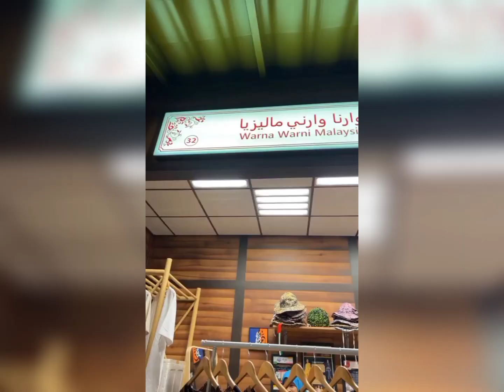Siti Nurhaliza & Dato K Santai di Dubai